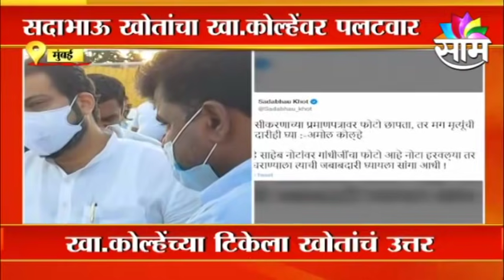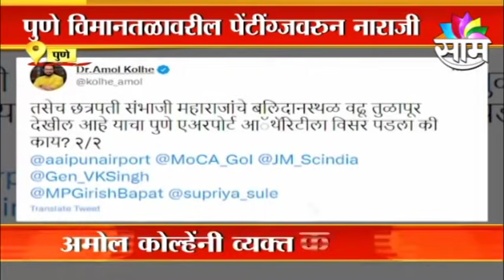Amol Kolhe | लसीकरण प्रमाणपत्रावरील फोटोवरुन वाद, खा.कोल्हेंच्या टिकेला खोतांचं उत्तर |Mumbai Update